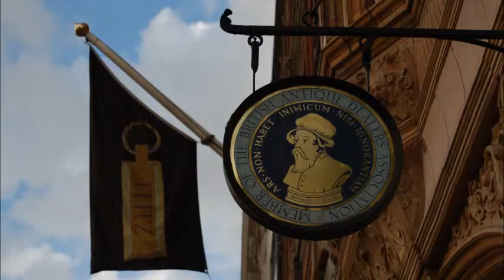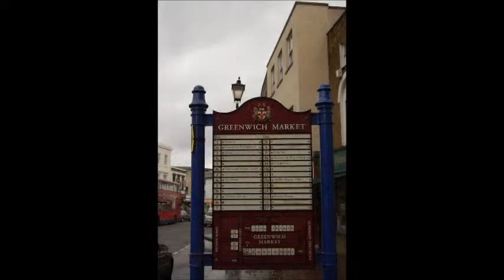London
A little slideshow with pictures from London.
Blame the weather.